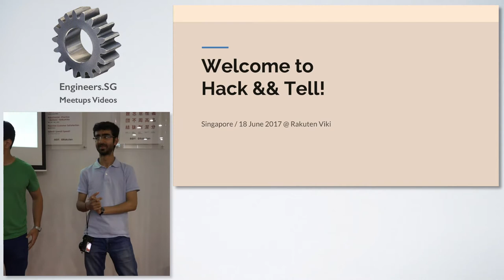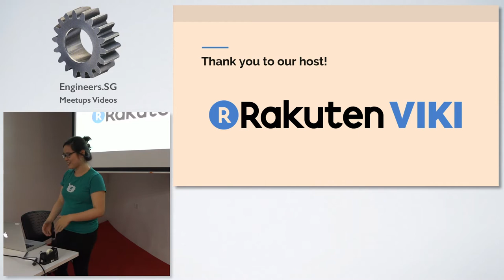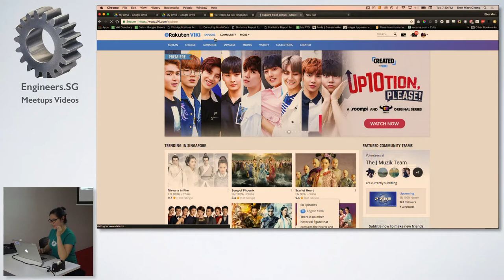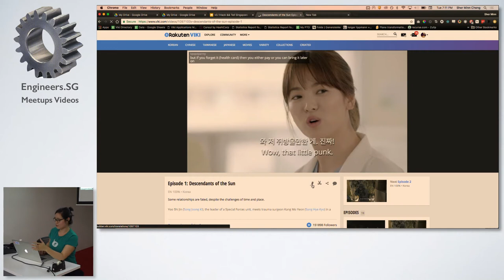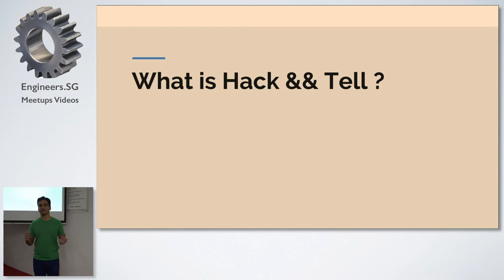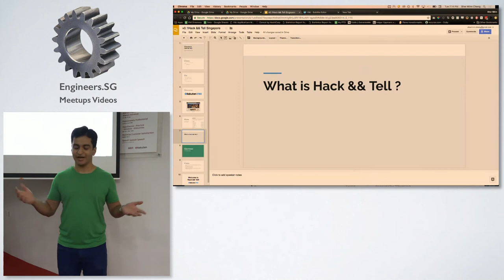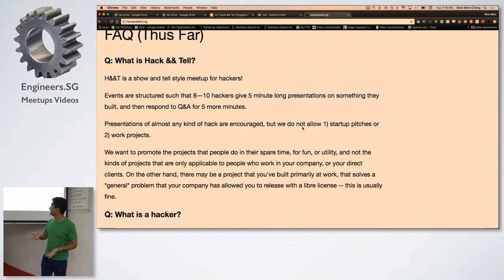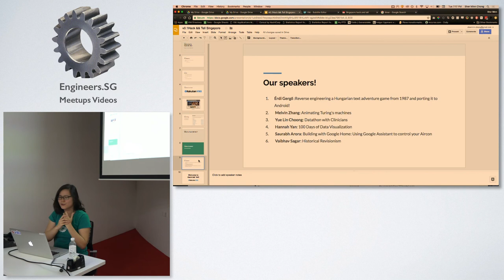Hack && Tell Singapore at Viki! Opening Statements - SG Hack & Tell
Speaker: Sher Minn Chong, Vaibhav Sagar and Sahil Bajaj